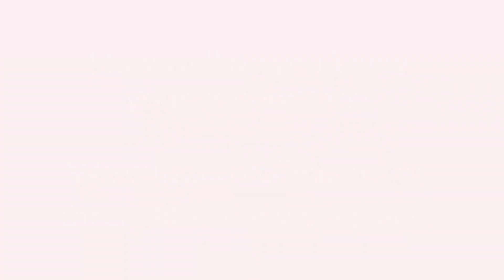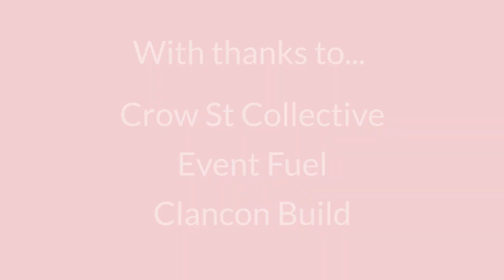How Well Do You Know Your Colleagues?